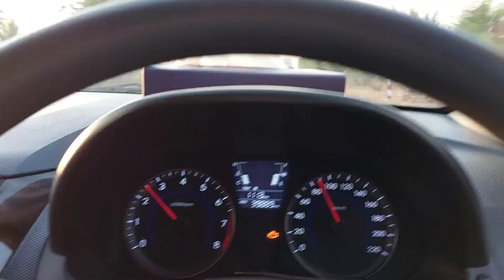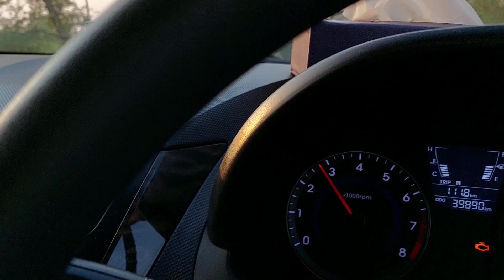Goa is On